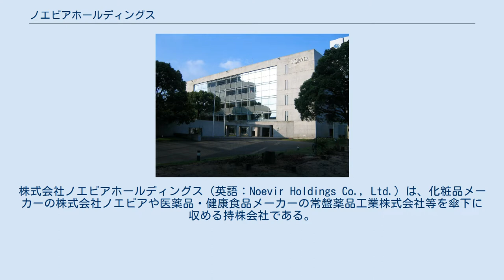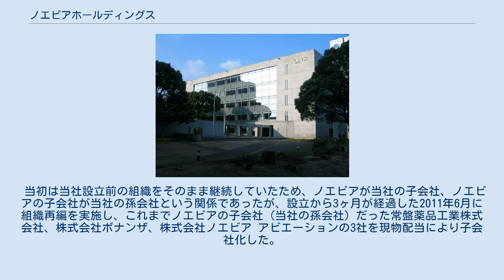ノエビアホールディングス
株式会社ノエビアホールディングス（英語：Noevir Holdings Co., Ltd.）は、化粧品メーカーの株式会社ノエビアや医薬品・健康食品メーカーの常盤薬品工業株式会社等を傘下に収める持株会社である。
 訪問販売での化粧品に強みを持つ株式会社ノエビアを中心とした「ノエビアグループ」は化粧品・医薬品・食品を事業展開しているが、市場の変化や取り巻く環境の変化が急速に進んでおり、消費者ニーズにとらえた商品開発やマーケティングを強化することが重要な課題であった。
 そこで、ノエビアグループの持つ経営資源を最大限に活用できるようにこれまでノエビアで行っていたグループ経営の機能と事業推進の機能を明確に分離することで企業価値を最大限に発揮し、コーポレート・ガバナンスやグループ戦略機能の強化を目的にノエビアからの単独株式移転により持株会社である当社を設立することとなった。
 当初は当社設立前の組織をそのまま継続していたため、ノエビアが当社の子会社、ノエビアの子会社が当社の孫会社という関係であったが、設立から3ヶ月が経過した2011年6月に組織再編を実施し、これまでノエビアの子会社（当社の孫会社）だった常盤薬品工業株式会社、株式会社ボナンザ、株式会社ノエビア アビエーションの3社を現物配当により子会社化した。
 なお、当社は兵庫県のほかに東京都中央区にも本社（東京本社）を構えている。